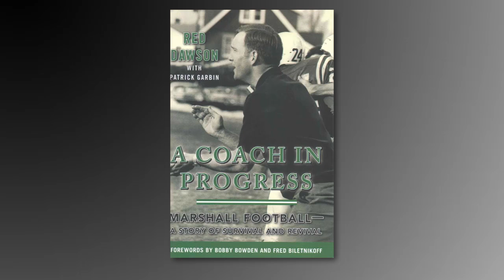Chapters - Red Dawson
Legendary Marshall University Football Coach and a key figure from the "We Are Marshall" story, Red Dawson, visits Chapters to discuss his book, "A Coach in Progress."